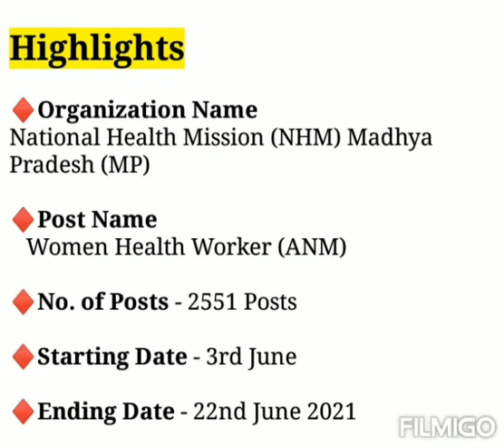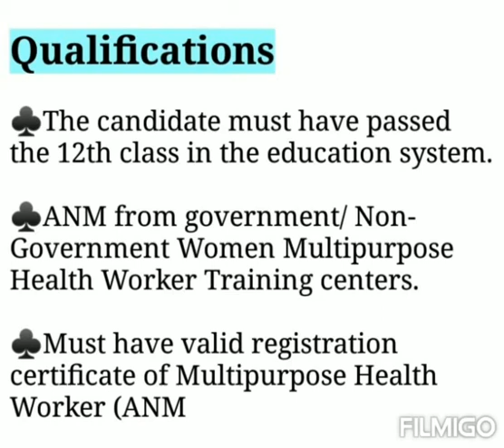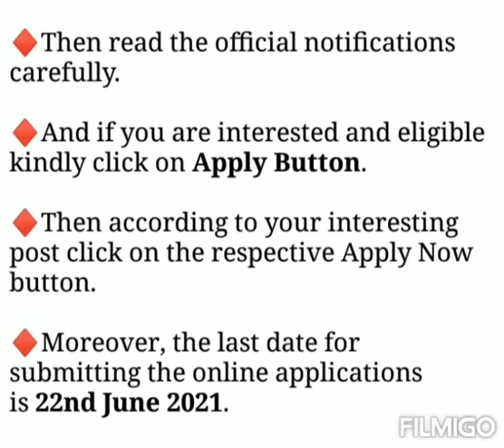MP NHM ANM Vacancy 2021 | NHM MP Recruitment 2021 | MP Govt Jobs Notification